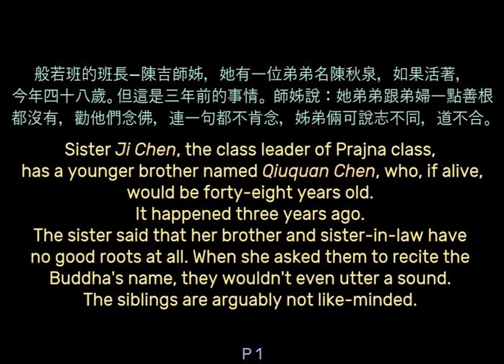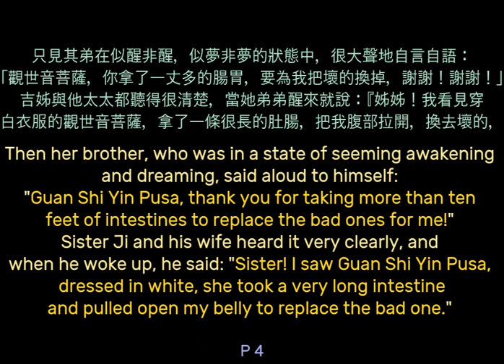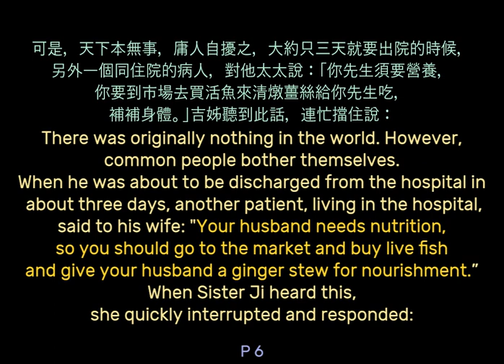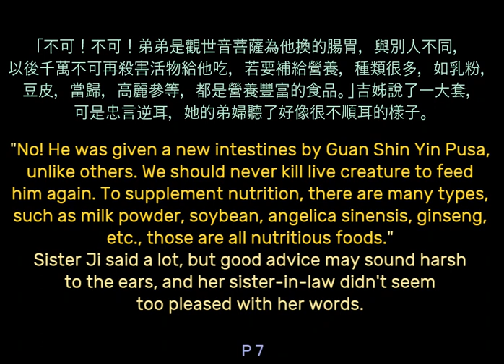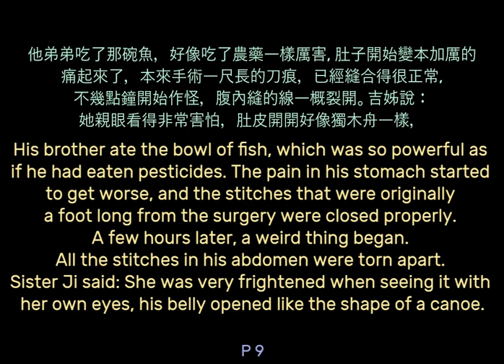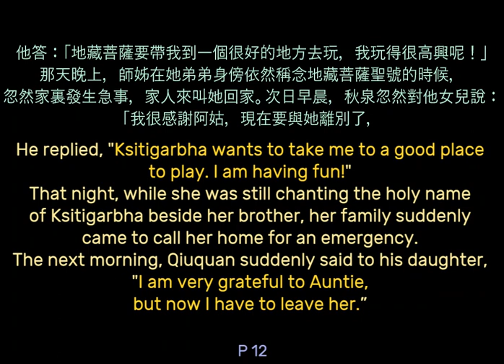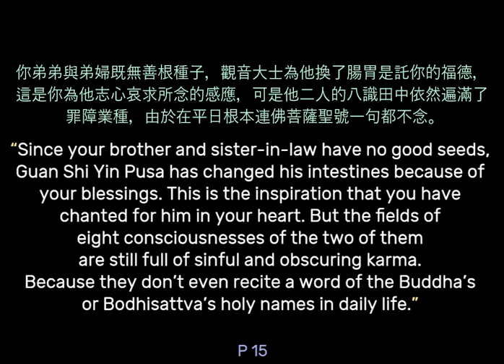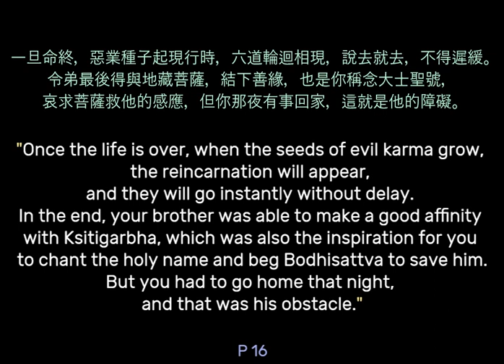Inspiration of Chanting Buddha 44 - Affinity to Buddhism Held up by Bad Karma 業力牽制因絕果斷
(English and Chinese subtitles )念佛感應見聞記 ,  一聲彌陀車停下來  written by venerable laywoman Kanzhi Lin 林看治居士 (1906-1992 AD)
Subtitles:
Sister Ji Chen, the class leader of Prajna class,
 has a younger brother named Qiuquan Chen, who, if alive, would be forty-eight years old.
It happened three years ago.
The sister said that her brother and sister-in-law have no good roots at all. When she asked them to recite the Buddha's name, they wouldn't even utter a sound.
The siblings are arguably not like-minded. However, Qiuquan was not healthy at all and often suffered from stomach pain. When he became seriously ill, he went to a hospital and was diagnosed with terminal gastric cancer. If he didn't have surgery soon, he would surely die soon.
On the day when he was to have surgery, Sister Ji persuaded her younger brother to recite the holy name of Avalokitesvara Bodhisattva (Guan Shi Yin Pusa), also told him about the various things that had said in the Universal Gate Chapter about Avalokitesvara seeking the voice and saving the suffering, and advised him to pray for the Bodhisattva's blessing to save him from suffering and turn his miserable life into peace.
Sister Ji said that the night Qiuquan's surgery was completed, she was sitting beside her brother at midnight, chanting Avalokitesvara for him.
Then her brother, who was in a state of seeming awakening and dreaming, said aloud to himself:
"Guan Shi Yin Pusa, thank you for taking more than ten feet of intestines to replace the bad ones for me!"
Sister Ji and his wife heard it very clearly, and when he woke up, he said: "Sister! I saw Guan Shi Yin Pusa, dressed in white, she took a very long intestine and pulled open my belly to replace the bad one.
"Then I thanked Pusa for the immediate refreshment.”
Since the surgery, everything has gone smoothly and safely, and he was able to walk in a week. The doctor was also pleased to say, "This patient is recovering quickly and will be discharged in three weeks.”
Many relatives and friends came to bless him and were overjoyed for him to have such a speedy recovery.
There was originally nothing in the world. However, common people bother themselves.
When he was about to be discharged from the hospital in about three days, another patient, living in the hospital, said to his wife: "Your husband needs nutrition, so you should go to the market and buy live fish and give your husband a ginger stew for nourishment.”
When Sister Ji heard this, she quickly interrupted and responded:
"No! He was given a new intestines by Guan Shin Yin Pusa, unlike others. We should never kill live creature to feed him again. To supplement nutrition, there are many types, such as milk powder, soybean, angelica sinensis, ginseng, etc., those are all nutritious foods. "
Sister Ji said a lot, but good advice may sound harsh to the ears, and her sister-in-law didn't seem too pleased with her words.
However, her sister-in-law was still afraid of her a bit, and she dared not to buy live fish during the few days Ji was in the hospital. When Ji went home to take a bath, she immediately went to the market and bought a few live catfish and carp to cook for her husband.
When Ji came back, her younger brother had already eaten a big bowl. Hence, things got awful.
It's possible to avoid natural disasters, but you can not escape the self-inflicted sins.
His brother ate the bowl of fish, which was so powerful as if he had eaten pesticides. The pain in his stomach started to get worse, and the stitches that were originally a foot long from the surgery were closed properly. A few hours later, a weird thing began. All the stitches in his abdomen were torn apart.
Sister Ji said: She was very frightened when seeing it with her own eyes, his belly opened like the shape of a canoe.
His body suddenly deteriorated, and his life was at stake. Even doctors were at their wit's end. Ji thought to herself: I am sorry for the compassionate blessing of Guan Shin Yin Pusa, and I dare not ask for more, so I will change the holy name and chant Ksitigarbha Bodhisattva. Hoping that Ksitigarbha would bless her brother and restore his health, she remained by his side and chanted the holy name of Ksitigarbha.
It is really incredible, Qiuquan was in a state of unconsciousness and again saw the realm, his face suddenly smiled, murmuring something that no one else knew about. Suddenly he said loudly: "Ksitigarbha! You took me to play for a long time. It was very hard. The iron stick in your hand is very heavy. Let me carry it for you. Don't be polite. Let me carry it for you." !"His wife asked, "What did you say, Qiuquan?”
He replied, "Ksitigarbha wants to take me to a good place to play. I am having fun!"
That night, while she was still chanting the holy name of Ksitigarbha beside her brother, her family suddenly came to call her home for an emergency.
The next morning, Qiuquan suddenly said to his daughter, "I am very grateful to Auntie, but now I have to leave her.”